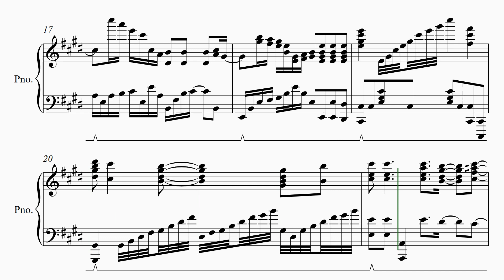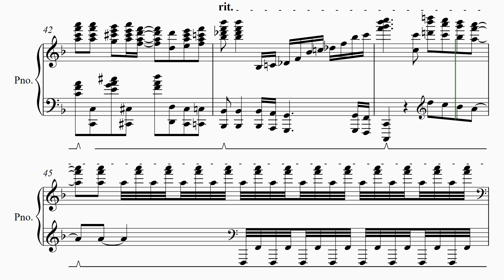【栄光の架橋 TEPPEN 2024 夏 野澤しおりさん Ver.】 里空 ピアノ 楽譜 耳コピ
※再投稿
（昨夜投稿しましたが、楽譜の訂正があったので再投稿です）

野澤しおりさんアレンジ
【栄光の架橋】  TEPPEN 2024 夏 Ver.
  ゆず

22才知的障害を伴う自閉症の息子が毎日楽譜作りを楽しんでいます。

自閉症
里空
耳コピ
シベリウス
ピアノ
楽譜
採譜
autism
Sibelius
music dictation
piano
자폐증
귀카피